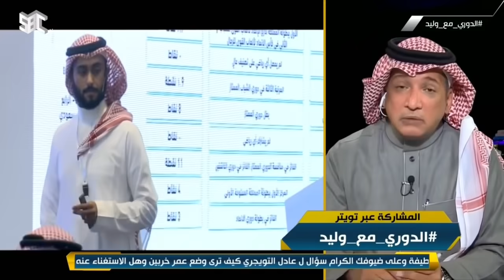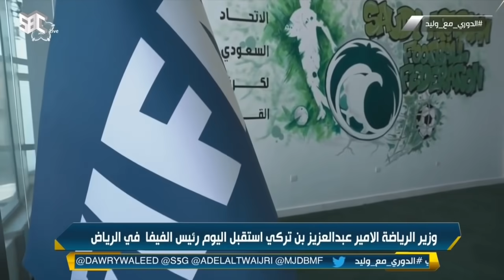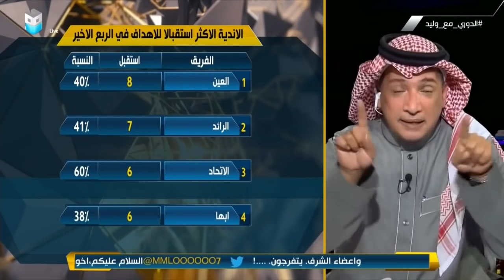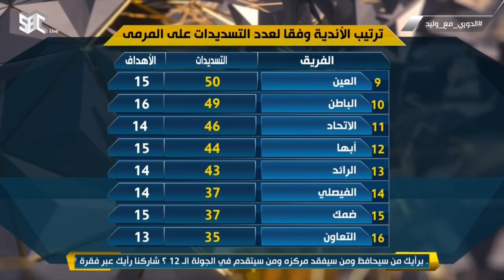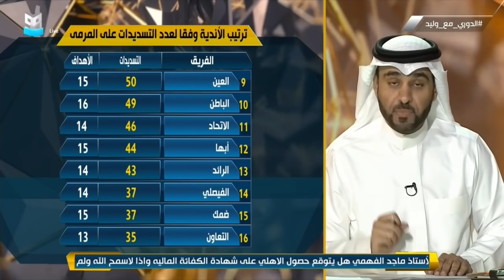حلقة الدوري مع وليد يوم الأربعاء ٦ يناير ٢٠٢١م